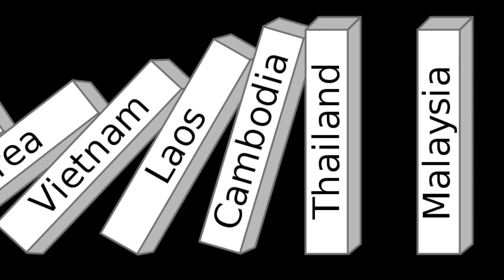The Cold War: Diem in South Vietnam - Hamlet Program, Buddhist Crisis and Assassination - Episode 30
This video looks at the corrupt leadership of Ngo Dinh Diem. Diem was President of South Vietnam until his assassination in 1963. Along with support from the US, he introduced the Strategic Hamlet Program and the Buddhist Crisis of 1963 occurred under his leadership.